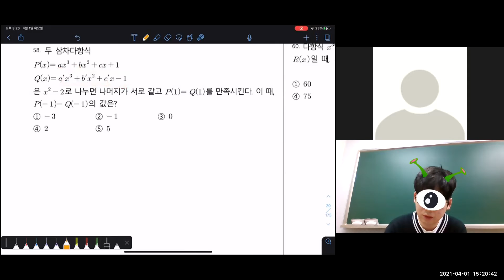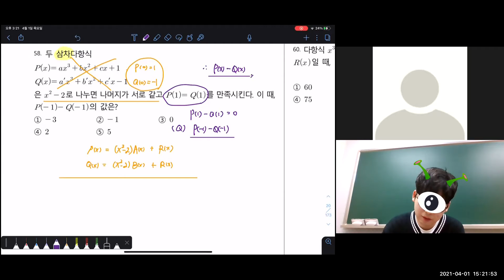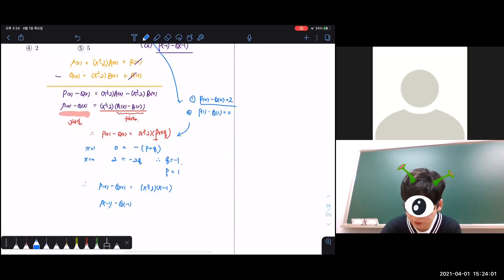청출어람 58번